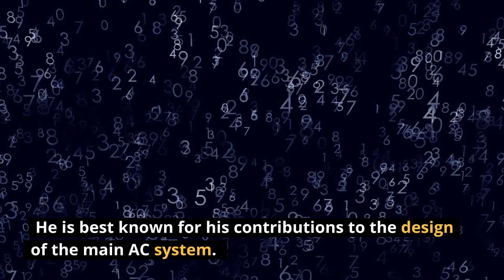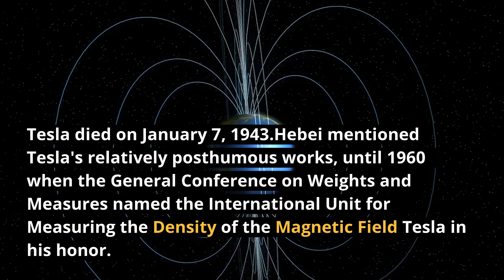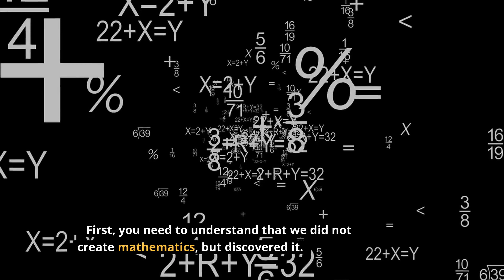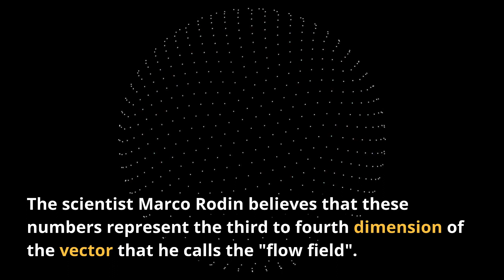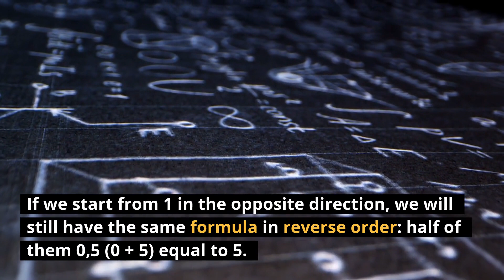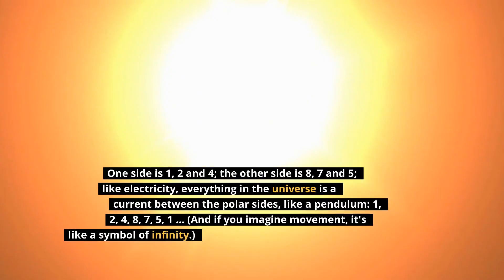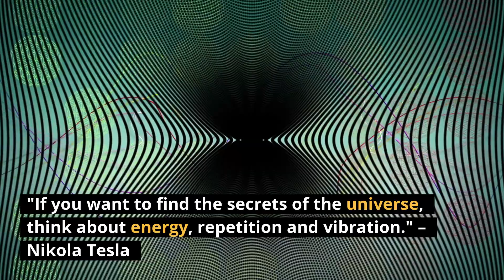Why Did Nikola Tesla Say That The Numbers 369 are the Key to the Universe?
Tesla broke away from Edison and founded his labs and companies to develop a number of electrical appliances. George Westinghouse purchased the rights to exploit Tesla's patent for the induction engine and converter, and Westinghouse appointed him for a short time as his adviser. Tesla's work for years to develop electric power was part of the "current war" between AC and DC supporters, as well as the patent war. In 1891, Tesla obtained U.S. citizenship.

in this video we talk about Why Did Nikola Tesla Say That The Numbers 369 are the Key to the Universe